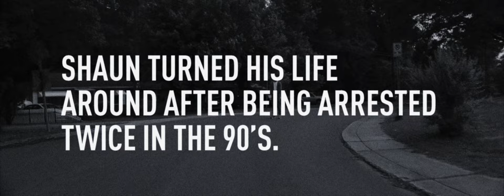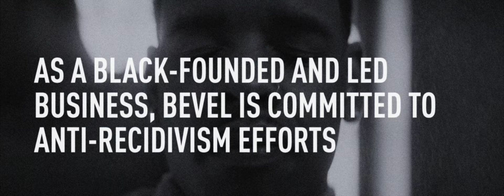Bevel - Break The Cycle